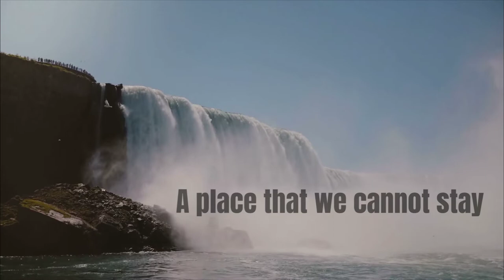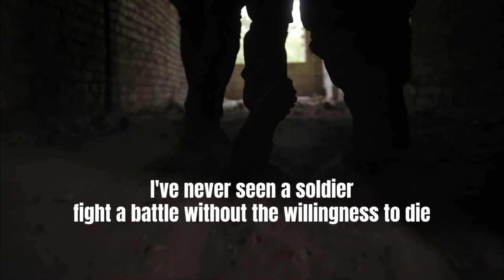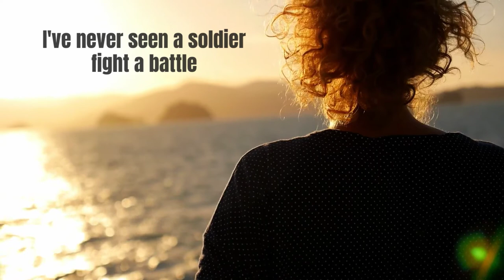Some People Say - Greg Cornelius